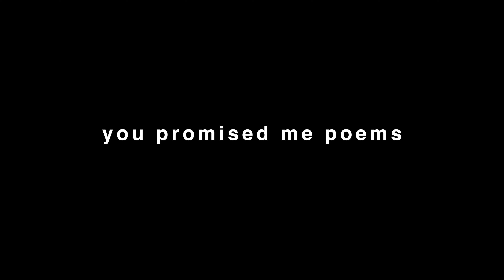I did not know that ballad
(comp. Helmut Jasbar/Lisa Hofmaninger)

you promised me poems
Lisa Hofmaninger - bass clarinet, soprano saxophone
Helmut Jasbar - guitars

News of the song's demise seems greatly exaggerated from today's perspective.
A re-enchantment.

Investigations of the moment